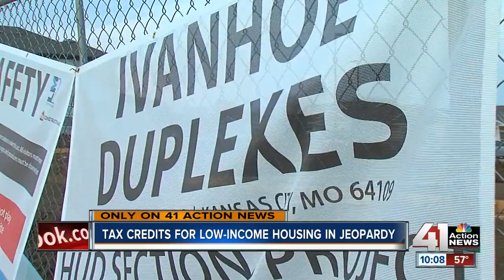MO may end tax credits for low-income housing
The Missouri Housing Development Commission voted Friday to stop issuing low-income housing tax credits this year, a program used in Kansas City and all across the state.